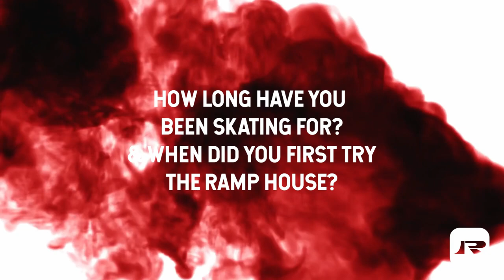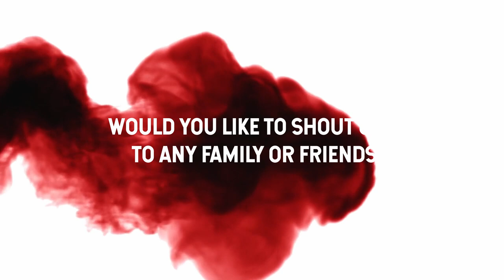The Ramp House 'Rapid Fire Interviews' - Michael Devlin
This is a series of short interviews with some of our sponsored riders and regular customers!

& Follow Michael also!